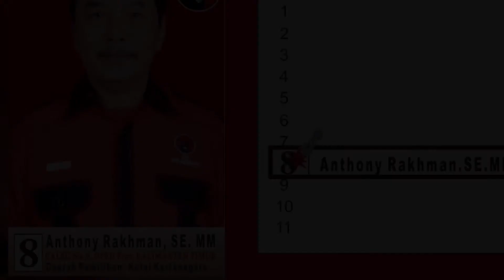Festival Budaya Kutai Adat Lawas- HUT ke - 109 Desa Kedang Ipil Kab. Kukar